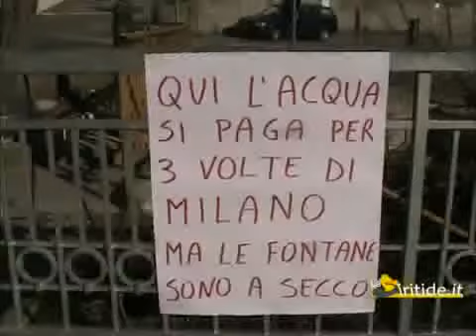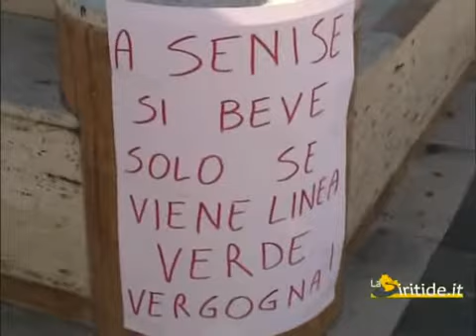8-02-2011 A Senise petizione per le fontane senza acqua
La Siritide WebTv A Senise petizione per le fontane senza acqua